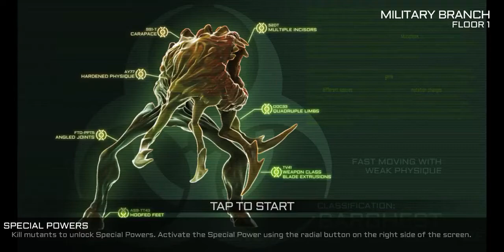Xenowerk Tactics_Android Gameplay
Requires iPhone 6, iPad Air 2 or newer. Play as the commander of an emergency response team after a disaster at a secret lab, hidden deep in the arctic region. Your task is to cover up and maximize profits for the Xenowerk corporation, or to save the world, depending on whom you ask... EXPLORE Deploy squads on expeditions into the infected zone. Explore a ferocious landscape scattered with remnants of Xenowerk's absurd research facilities. Use skills, traits and mutations to mitigate the dangers, horrors and mishaps during your journeys. Push your operatives to the limit, not to waste any precious time. Explore jungles, swamps, laboratories, shelters and factories. Scavenge for valuable resources. Carry out various missions. Secure strategic safe zones. Find and rescue M.I.A. operatives. FIGHT Control your squad in real-time combat against hordes of mutants. Use operative skills and mutations, such as Frag Grenade, Bait & Trap, Adrenaline, Pyrokinesis and much more, to skew the odds in your favor. Activate Tactical Pause at any time to give more detailed orders. MANAGE Recruit and evolve Marines, Rangers and Scientists as your operatives. But choose wisely, some may obtain dubious traits or mutations. Spend gathered resources to enhance your base of operations; Barracks, Recruitment, Field hospital, Armory, etc. Spend earnings on treatments, upgrades and recruitment. Cater for the whims of the Xenowerk Management to keep getting funded. Earn some extra cash-under-the-table by selling off resources on the Black Market. Or maybe try to save the world... • Single Player off-line game. No connection required. • Tactical squad-based, real-time combat. • World map exploration with loads of handcrafted and generated missions. • Home base management and character development. • Beautiful graphics rendered with physically based techniques. • Keep up to 10 different save games and store them in the cloud. • English, Deutsch, Français, Español, Italiano, 简体中文, 한국어, 日本語, 繁体中文, русский, Português do Brasil